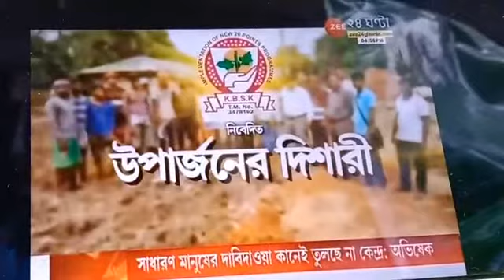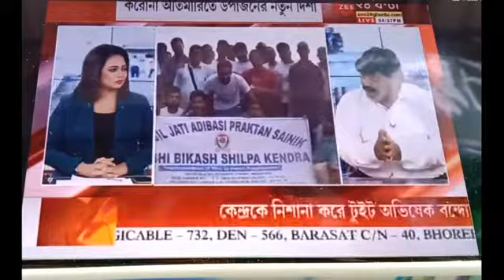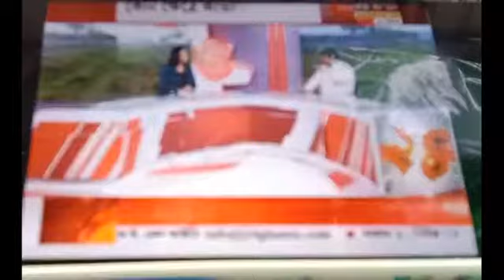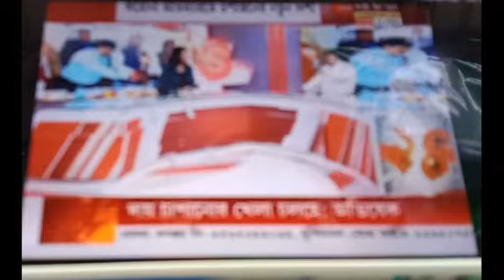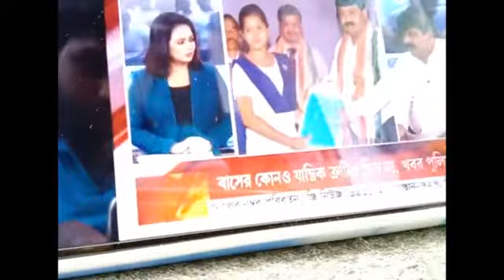TJAPSKBSK 24 GHANTA NEWS|| উপার্জনের দিশারী || Soumen Koley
Tapsil Jati Adibasi Praktan Sainik Krishi Bikas Shilpo Kendra
উপার্জনের দিশারী